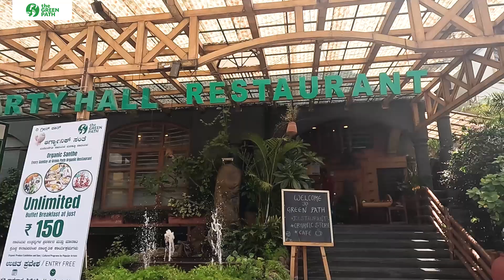'ವಾರದ ಅತಿಥಿ ಜೊತೆ, ಸಾವಯವ ಮಾತುಕತೆ' | The Green Path Restaurant | Organic Santhe | Malleshwaram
'ವಾರದ ಅತಿಥಿ ಜೊತೆ, ಸಾವಯವ ಮಾತುಕತೆ'

Join us for a special episode of "'ವಾರದ ಅತಿಥಿ ಜೊತೆ, ಸಾವಯವ ಮಾತುಕತೆ'
" held during the Organic Santhe at The Green Path Restaurant every Sunday!

This week, we are honored to host Rekha Satish, a renowned Kuchipudi artist and founder of Nruthyankira Foundation, along with Vidwan Dr. Sagar T.S.

Discover their insights on art and organic living in this exclusive conversation.